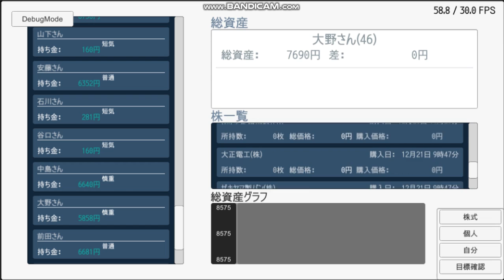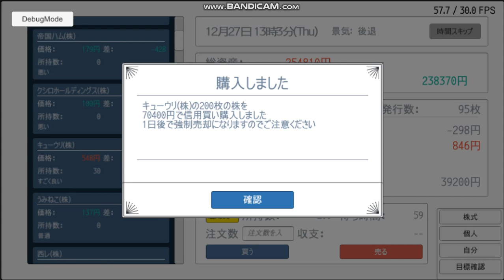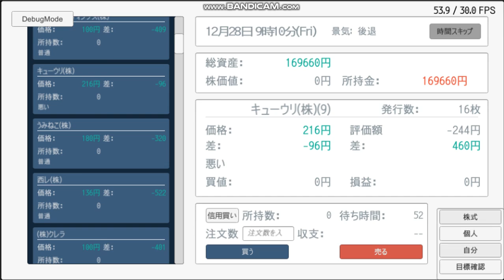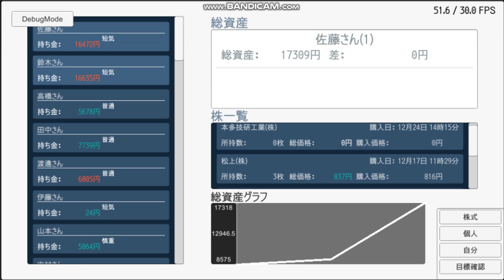【Unity】【自作ゲーム】【同人ゲーム】株ゲームを作ってみたよ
スキマ時間でネタ的に作った株のゲームが面白かったので、ゲームとしてリリースしようかと考えています
制作ツールはUnityです
動作環境はiPhone、Andoridを考えています。
（WindowsやMacOSでも動作可能です）